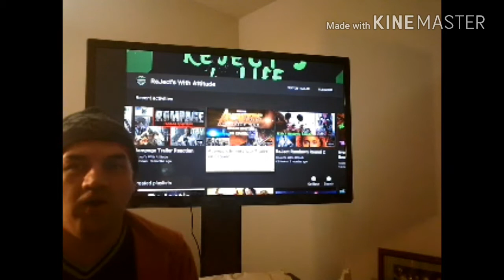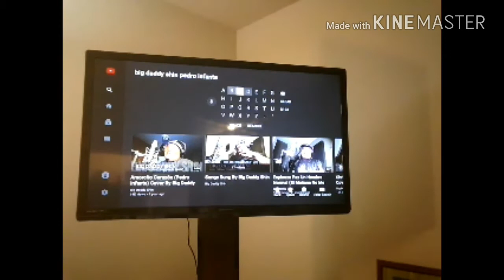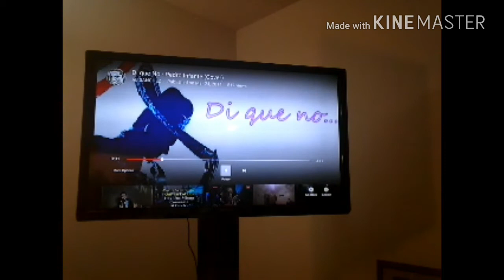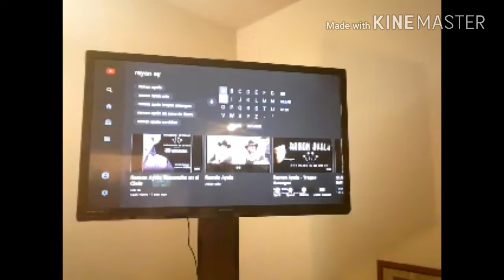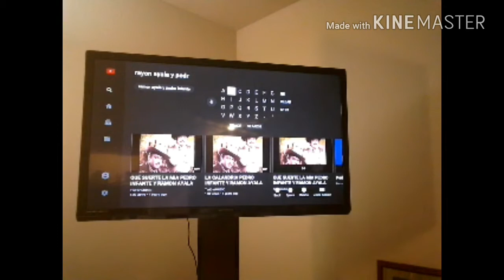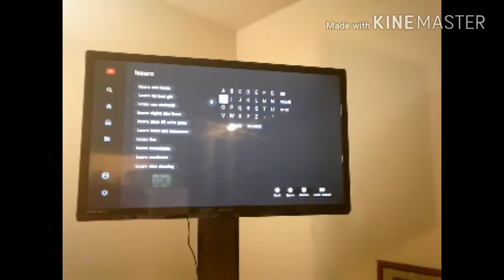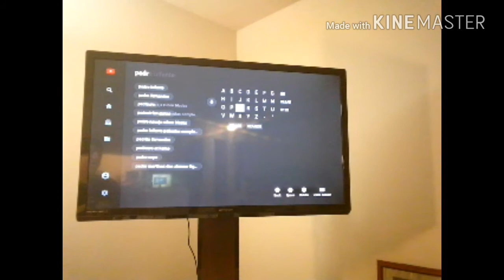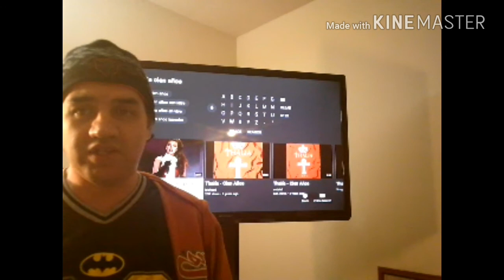Fans de Pedro Infante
Hoy con El Uncle Rufus
Fans cantando canciones de Pedro Infante